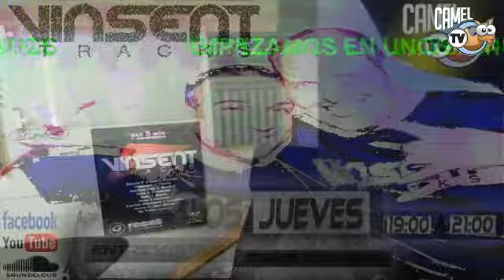Vinsent Tracks 3x03 Invitados JDJ (Terapia Musical) y Dj Tomy (Musica Manía)